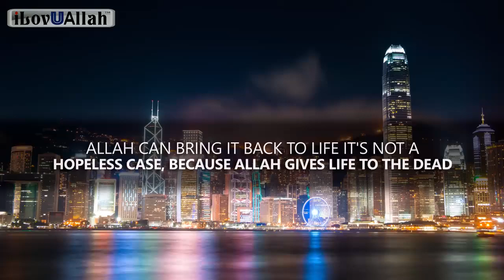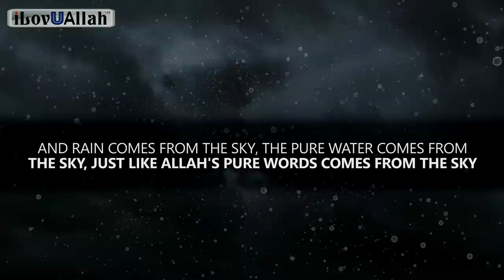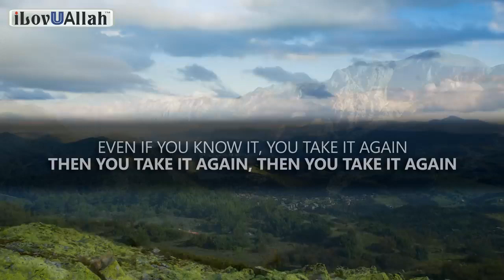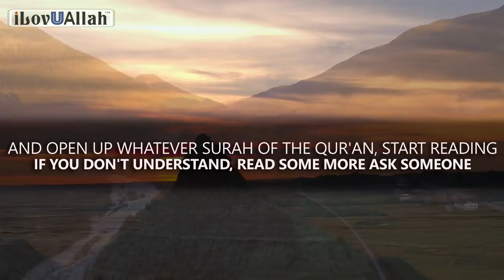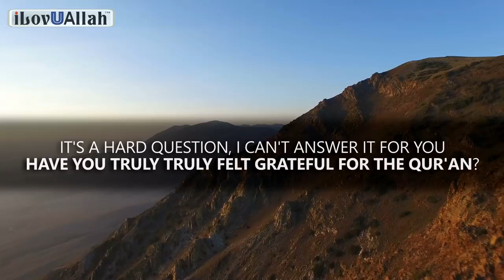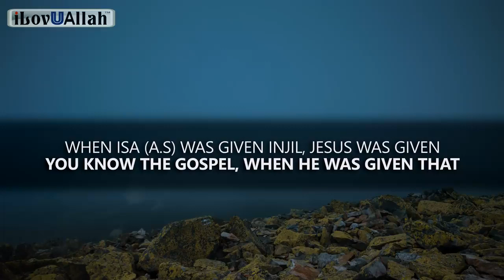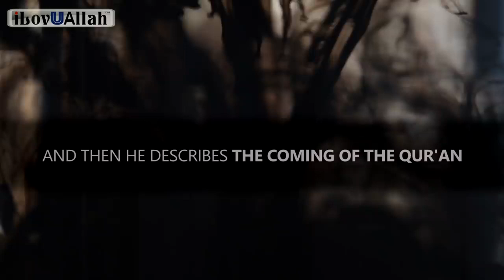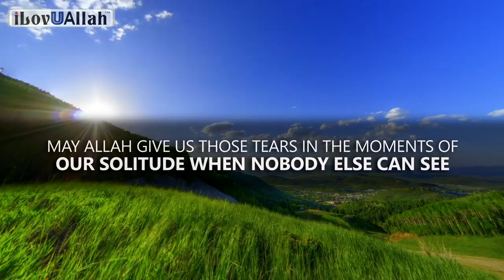PAllah Wants Your Heart To Feel Something Part 2